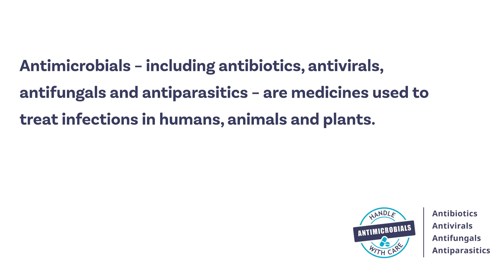Antimicrobial Awareness Week - 18-24 November 2021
Hear leading scientists talk about the importance of antimicrobial resistance.